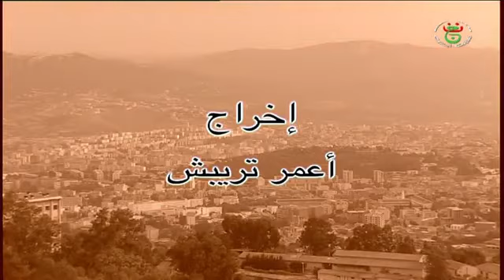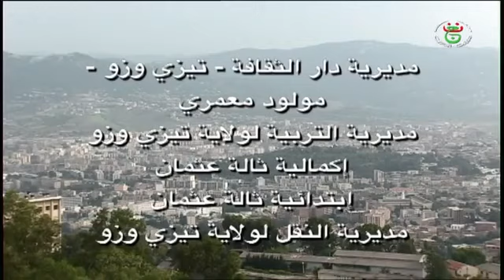film kabyle [ tejra n luz ]-[ épisoude 16 ] complet HD 1080